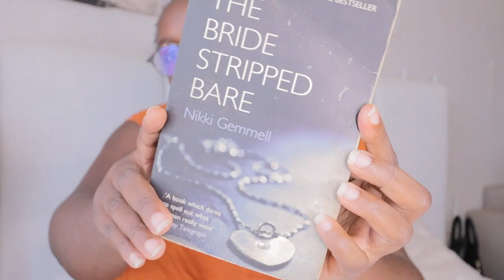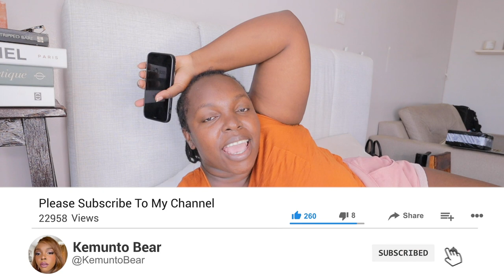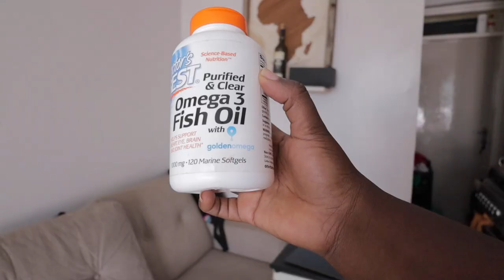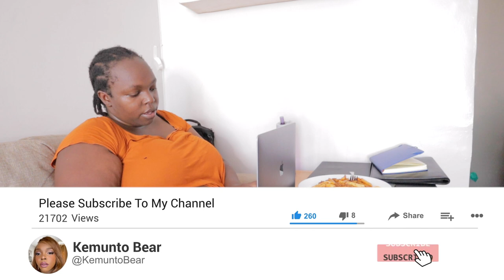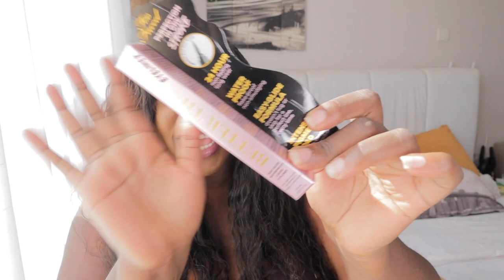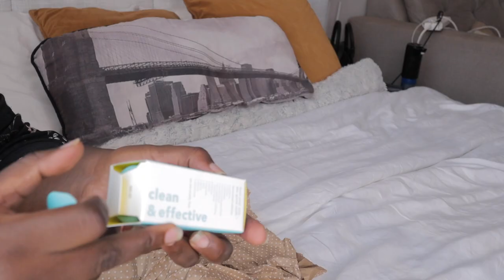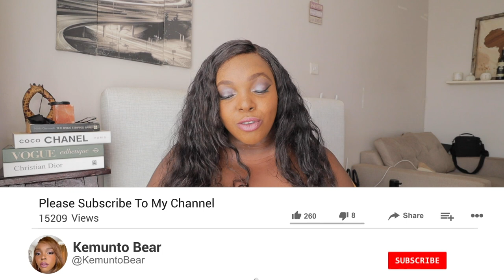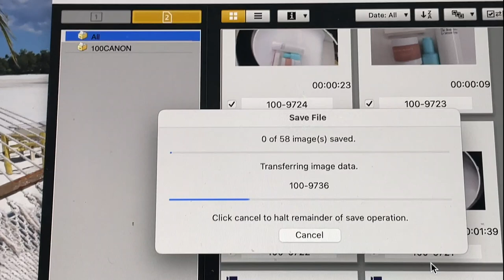Get Ready For a Day of Pampering:My Morning Routine+Unboxing $300 Worth Skincare Product!Fabfitfun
today's video i share my morning routine plussize ,shower routine &fave products
my own.
PLUS SIZE D APPT SHOWER ROUTINE // WAP SMOOTHIE RECIPE + SHOWER ROUTINE + FAVE PRODUCTS!
Video inspired by @MissJemima  Check her out for more great tips!

items shown in todays video:

Sculpting Bronzer Brush

TULA Skincare
Brightening Treatment Drops Triple Vitamin C Serum

Summer Fridays
Cloud Dew Gel Cream Moisturizer

Nécessaire
The Body Serum - With Hyaluronic Acid, Niacinamide + Ceramide

Too Faced
Better Than Sex Easy Glide Waterproof Liquid Eyeliner

AZURE Regenerative Neck Creme

00:00 Morning Routine Intro
03:09 New Morning ritual habits
03:11 Shower Routine grwm bathing
03:47 BATHROOM ROUTINE
03:56 feet cleaning
04:23 Sensodyne extra whitening toothpaste
04:27 electric toothbrush
05:07 soft glowy skin product
05:53 BEDROOM ROUTINE
07:37 food
07:40 supplements (doctor's best)
07:53 current fav products
08:05 dossier
08:09 grwm skincare morning
08:36 brunch breakfast
08:47 working /laptop emails microinfluencer
09:46 dishes cleaning
10:04 diy stuff
10:06 glovo delivery
10:14 ugc content creation behind the scenes
10:49 shooting content for brand i'm partnering with today
11:33 makeup chit chat grwm
12:12 FabFitFun Partnership collabs
12:23 New beauty & skincare products
13:09 FabFitFun Spring Box
13:21 too face better than sex eyeliner
16:51 TULA Skincare Brightening Treatment Drops Triple Vitamin C Serum
16:59 Earth Harbor AZURE Regenerative Neck Creme
17:00 Fenty beauty contour brush
20:11 Necessaire The Body Serum
22:28 touching up my makeup
23:15 Summer Fridays Cloud Dew Gel Cream Moisturizer
26:37 daily Hyaluronic Acid treatment for the skin
26:48 Step I. Exfoliate Step II. Cleanse Step III. Treat Step IV. Moisturize